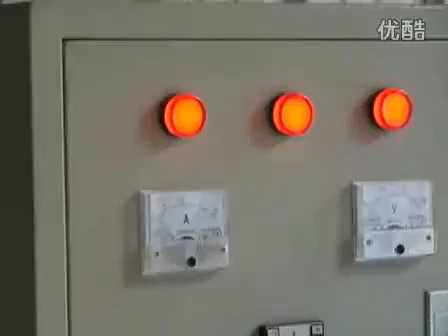MBJ99 marble and granite stone edge polishing machine for countertops